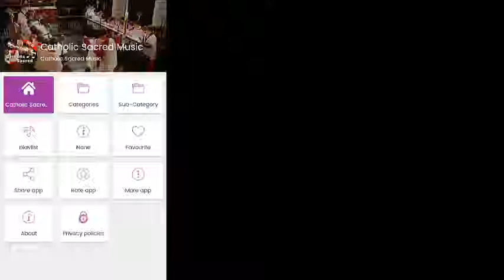Catholic Sacred Music lo Mejor de Sacred Music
Hello how are you, next we want to show you in less than two minutes, simply control this application catholic songs without having to deal with the jamming of the same, with less difficulties in the reproduction of the stations of catholic hymns

We have noticed these two problems often and that this catholic church songs application we have prepared with great care, so that finally you can enjoy your radio stations with less problems, finally find a great application without having to install and uninstall constantly in your mobile phone, and we can tell you that this is the best application, compared to those that are out there.

Look at us we have developed applications of different themes since 3 years ago and believe us, we know well everything that happens in the world of applications to trial and error we know all about the limitations and problems of other applications whether they are radio, images or of any other.

Now all this is what we want is that you can have a unique experience using our online catholic application, we will add more features that you will surely love and want to use it every day. We can show you how entertaining this application can be for you.

Look what we are going to do for you is to give you this application of sacred music Fm 100% free because we want to demonstrate without compromise the use of our application, and the only thing you must do to get it on your cell phone is download it now.

By downloading our application catholic religion Fm you will be able to quickly enjoy the radio stations that it contains and other different functions that you can use today that are used by demanding users from all over the world. And now you can use them quietly.

We have had bad experiences with different applications and that is why we are here to change that and give you the best, so that you finally avoid failures when you are listening to your favorite online catholic station, and within the application you can share it with all your friends or family .

We say goodbye to you hoping you can download our Catholic Sacred Music Fm application online on your cell phone right now! Fewer failures more features that you enjoy!